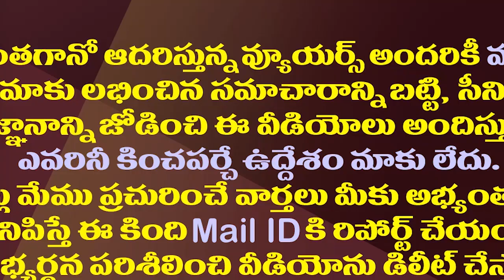చంద్రబాబు ఎటువైపు..నిర్ణయం ఏదైనా పార్టీకి నష్టమే| Chandrababu's Silence Over Key Issues In Telangana